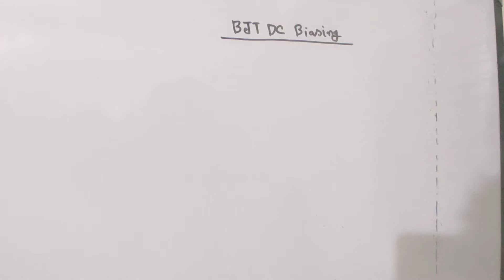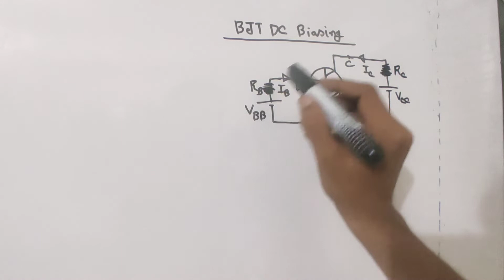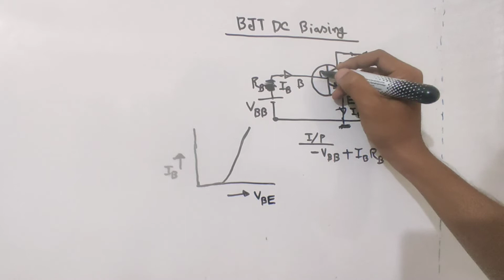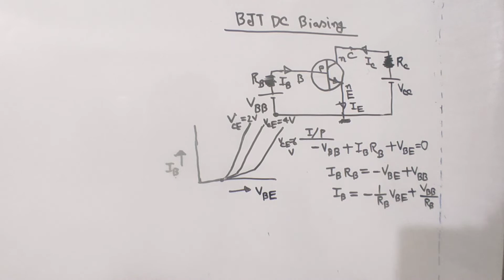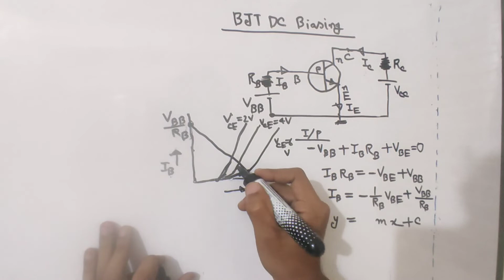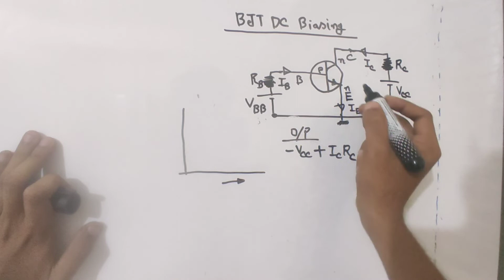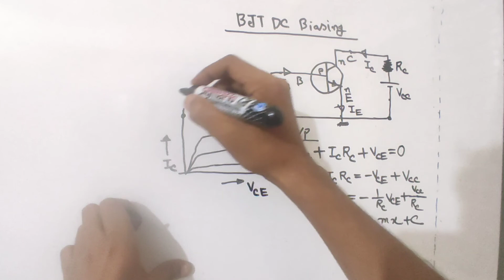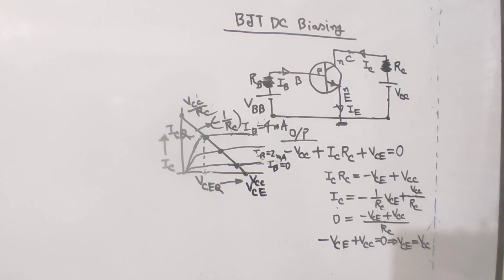10. BJT DC Biasing || BJT Transistor Bangla Tutorial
I try to cover every topic of Electrical Engineering. For an electrical engineer, one must know about the basics of Electrical Engineering. So l build a playlist named as electronics Bangla tutorial. In this playlist, electronics basics, electronics basics for beginners to advanced level, electronics course details will be discussed beautifully. Here you can get electronics courses online for free. I try to cover every topic solidly. Whatever I know, I want to share with you. Complete electronics course, electronics components, electronics components, and their functions will be precisely explained in my full video series. So be calm and patient, please. This course is very important for electronics engineering, electronics engineering technology. So those who are passionate about research work about electronics theory must focus on my lectures. I want to share electronics engineering lectures, Semiconductor Electronics basics, electronics components and materials function briefly .In the previous videos , I discussed about ideal op amp or ideal op-amp . Operational Amplifiers are very important section of electronics . For the portion of this playlist , I want to discuss about BJT transistor . Here I want to discuss about BJT DC Biasing .